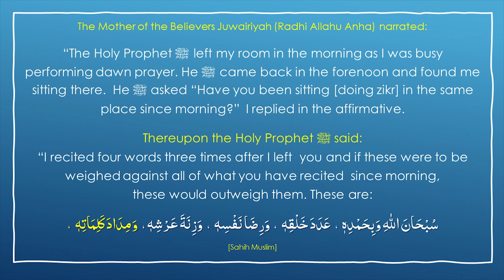Zikr Wazifa - Minimum Effort Maximum Reward - Subhanallahi Wabihamdihi Adada Khalqihi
The Mother of the Believers Juwairiyah (Radhi Allahu Anha) narrated:

“The Holy Prophet ﷺ left my room in the morning as I was busy
performing dawn prayer. He ﷺ came back in the forenoon and found me
sitting there.  He ﷺ asked “Have you been sitting [doing zikr] in the same
place since morning?”  I replied in the affirmative.

Thereupon the Holy Prophet ﷺ said:
“I recited four words three times after I left  you and if these were to be
weighed against all of what you have recited  since morning,
these would outweigh them. These are:

سُبْحَانَ اللهِ وَبِحَمْدِهٖ  ،  عَدَدَ خَلْقِهٖ  ،  وَرِضَا نَفْسِهٖ  ،  وَزِنَةَ عَرْشِهٖ ،  وَمِدَادَ كَلِمَاتِهٖ  ،

[Sahih Muslim]

Learn these words and repeat in the morning and evening to get Maximum Reward. Work Smart, Not Hard!